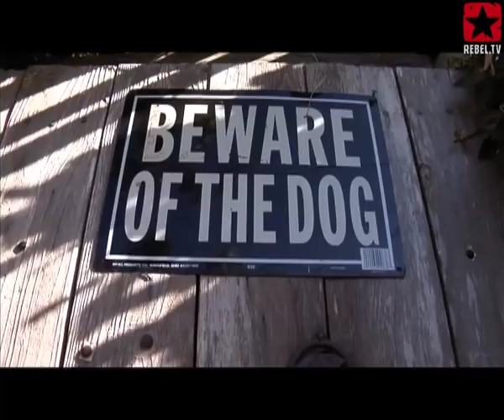Shawn Barney Barron - Profile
Surfing generates a lot of interesting art and interesting people. Shawn Barney Barron is definitely one of the most interesting surfers doing art and a very special person. He expresses his art in the water as well as on canvas.